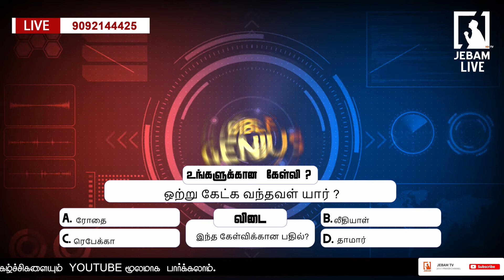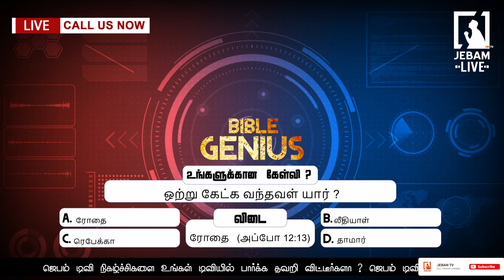ஒற்று கேட்க வந்தவள் யார் ?| BIBLE GENIUS | Jebam tv